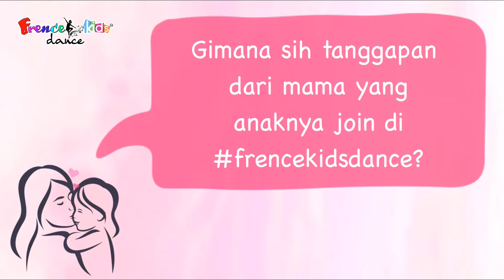Frence Kids Dance Surabaya - Mama Jesselyn Testimonial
Testimonial dari Mama Jesselyn Olivia & bagaimana perkembangan Jesselyn setelah les di